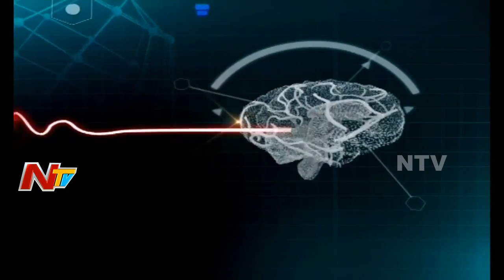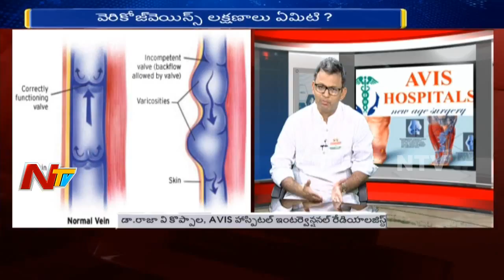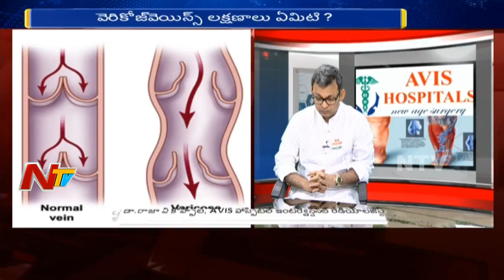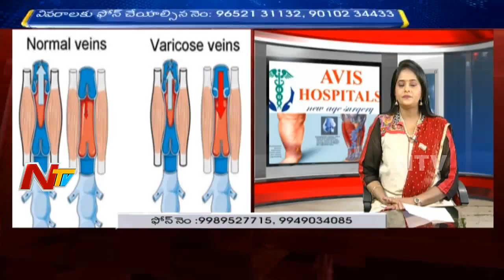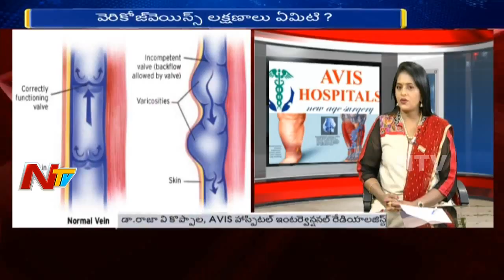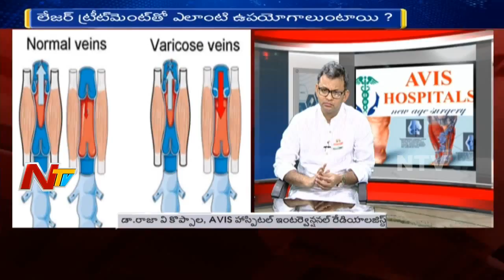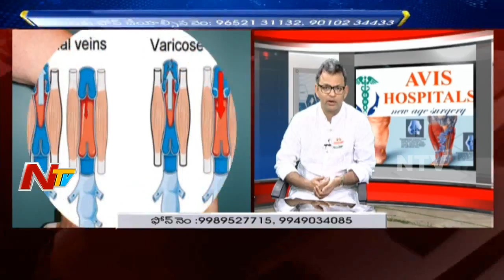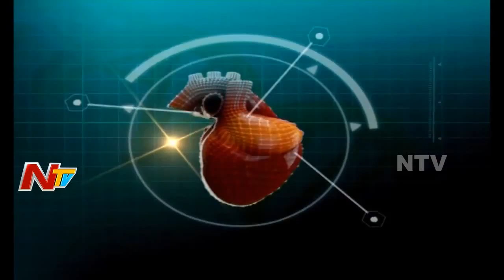Varicose Veins: Symptoms, Causes & Treatments || Hello Doctor || NTV